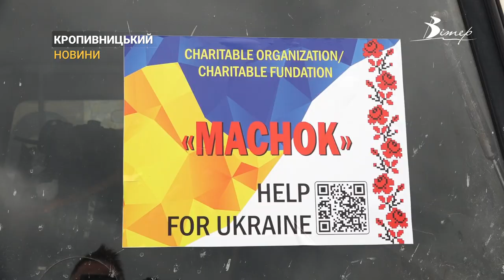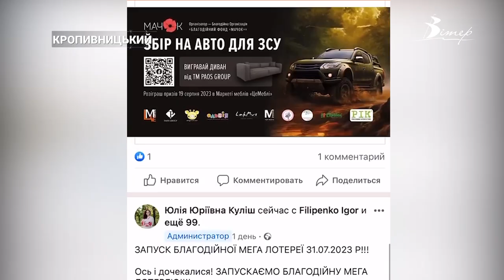Британці перегнали три пікапи для українських військових | CBN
Британські волонтери перегнали за час повномасштабної війни в Україні близько 300 автівок для військових. Долаючи тисячі кілометрів іноземні друзі робляти все аби наблизити нас до перемоги. Вони співпрацюють з українськими благодійними фондами, передаючи не лише машини, а й необхідне спорядження., Цього разу три пікапи надійшли до фонду “Мачок”. Детальніше у матеріалі CBN.